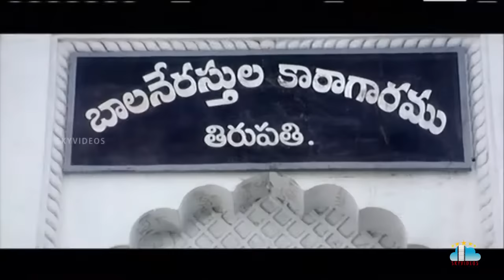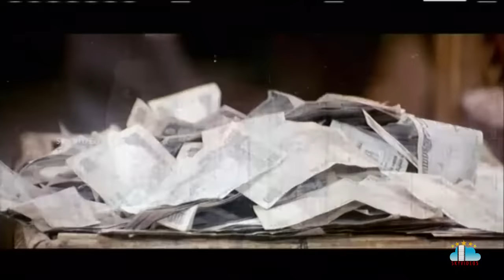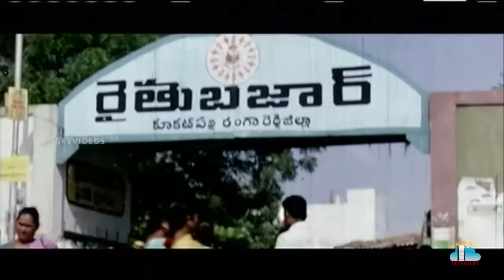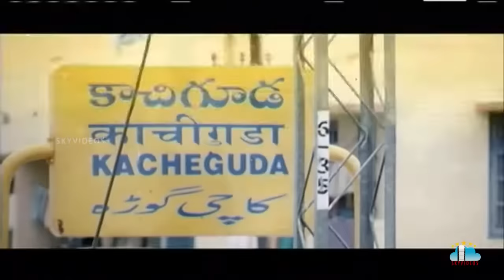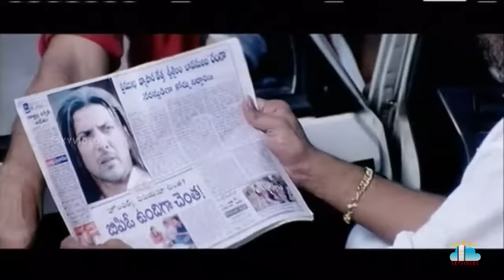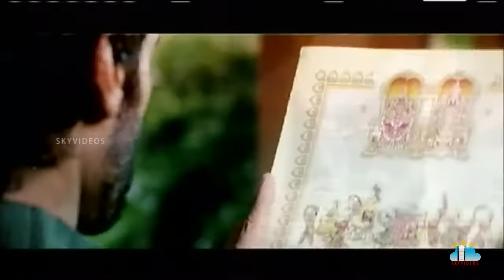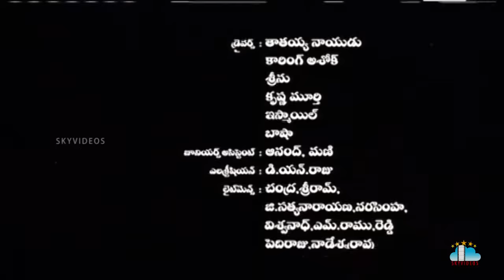Chinnodu Telugu HD Full Length Movie | Sumanth | Charmme Kaur | Ali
Watch & Enjoy Chinnodu Telugu Full Movie Exclusively on SkyVideos Telugu Channel, Chinnodu is a 2006 Tollywood film that stars Sumanth Charmme and Rahul. It is directed by Kanmani, Produced by Katragadda Lokesh C.V Srikanth and Music By Ramana Gogula It was a moderate success at the box office.

Story:

Chinna (Sumanth) is born in jail to a mother who dies during childbirth. The Jailer (Chandra Mohan) feels sorry for Chinna and adopts him. He brings up Chinna along with his son, Sanjay (Rajiv Kanakala) and daughter. However the jailer's father hates Chinna since he was born to a prisoner. In a dramatic situation, Chinna kills the Jailer’s brother and is put in jail. Upon release, the jailer and his family tell Chinna to stay away from them. So Chinna moves into a rough neighborhood that happens to be under the control of the local mafia there. He overpowers the mafia there eventually and becomes a protector for the people there. A clerk in the commissioner’s office (Charmy) enters as a co-tenant in Chinna's house. Love sprouts between them. However, she mistakenly assumes that Chinna is a soft natured guy. She's unaware of his reputation in that locality nor of his murderous past. Their relationship breaks when she finally discovers the truth about Chinna. How do they get back together? Why did Chinna kill the jailer’s brother? Will Chinna become a part of the jailer’s family again? All these questions are answered towards the end when the shocking truth is revealed by the Jailer's wife because she accidentally killed her brother-in-law in self-defense.